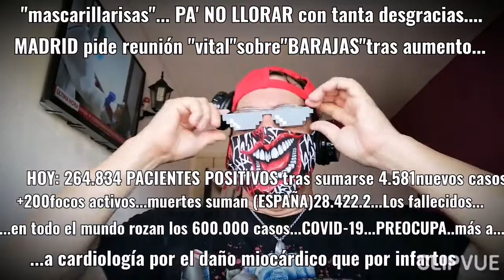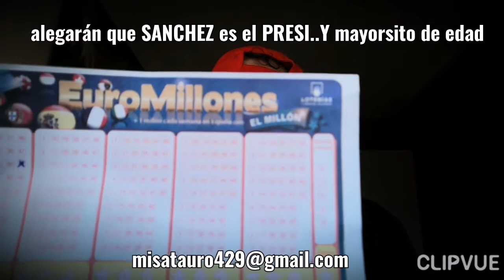EUROMILLONAZO !!! UNETE A MI..UNION=FUERZA=ATRACCION.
A VER SI YA NOS VA TOCANDO...que llega AGOSTO.